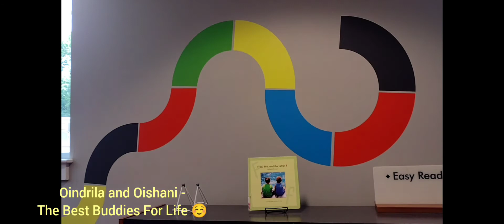Oishani's first visit to Library|USA er ei library r collection kintu darun|Life with an infant😊